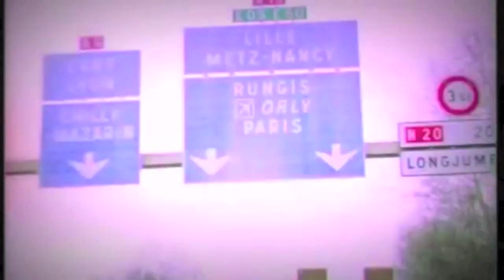Black Manila - Beach Parade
Official Promotional Video for "Beach Parade" by Black Manila.
Taken from the Black Manila Beach Parade EP released December 2013

All music written and performed by Black Manila
Engineered by Oli Barton-Wood
Mixed by Rich Cooper
Produced by Tony Peroni

Video by Charlie Holt